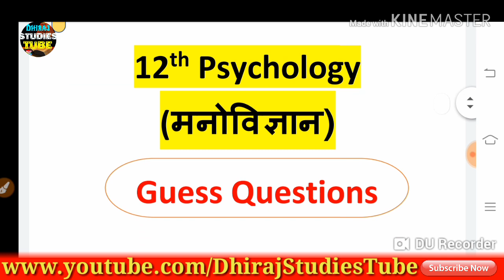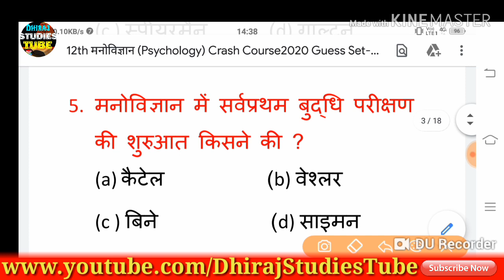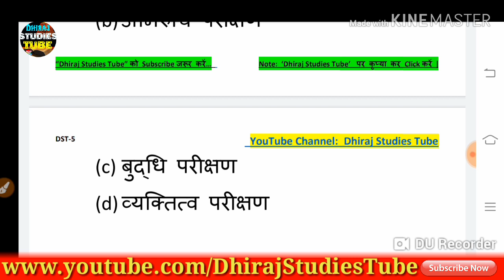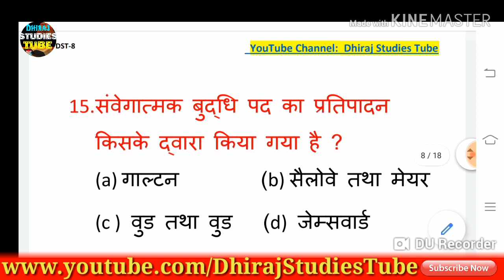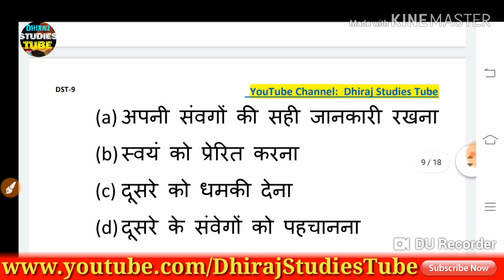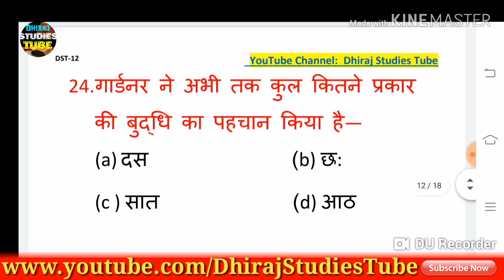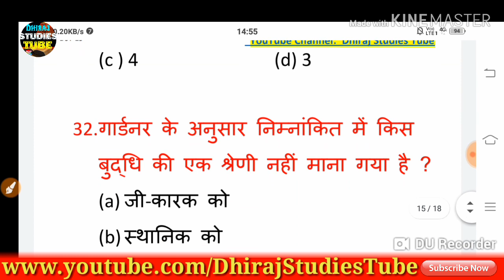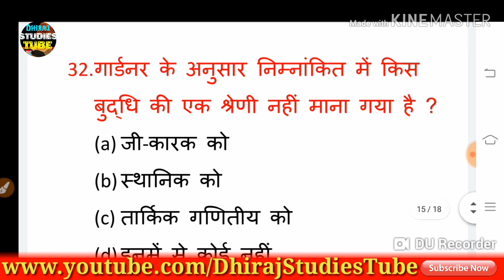12th Psychology (मनोविज्ञान) Crash Course-2020 'Guess Q&A' BSEB |DhirajStudiesTube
Crash Course 2020  का Psychology(मनोविज्ञान) Guess Questions & Answers बिहार बोर्ड  परीक्षा की दृष्टि से देखते हुए सभी प्रश्नों को तैयार किया गया है |

Note:-  बिहार D.El.Ed नया पैटर्न पर आधारित तैयारी कर रहे हैं तो वह हमारे चैनल पर आप को बिहार D.El.Ed क सभी तैयारी कराया जाता है |

💥मेरे व्हाट्सएप ग्रुप से किसी भी प्रकार का इंफॉर्मेशन पाने के लिए WhatsApp Group Join करें